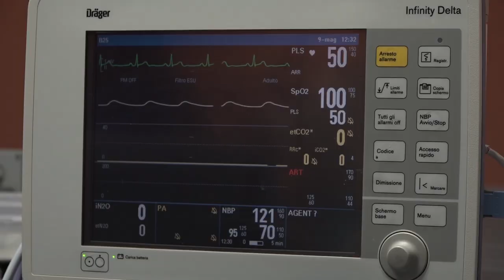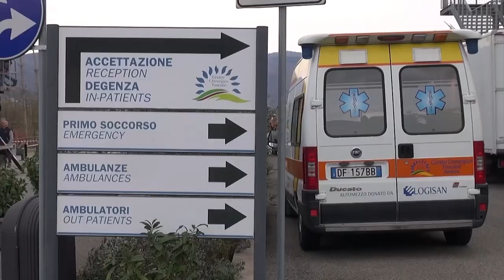Il premio "Fedeltà al lavoro" della Camera di Commercio Arezzo e Siena, ancora in Fortezza